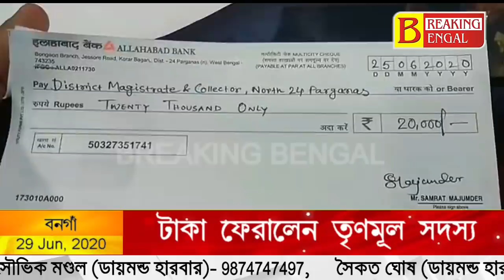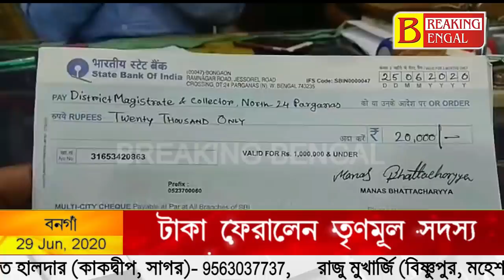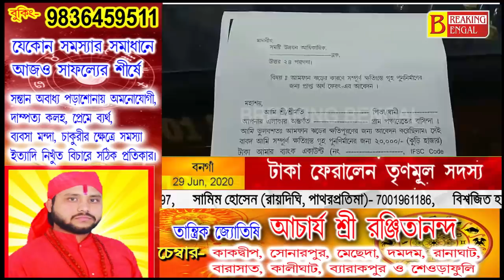আমফানের ক্ষতিপূরণের টাকা পেয়েও ফেরত দিতে হল তৃণমূল সদস্যকে। Breaking Bengal